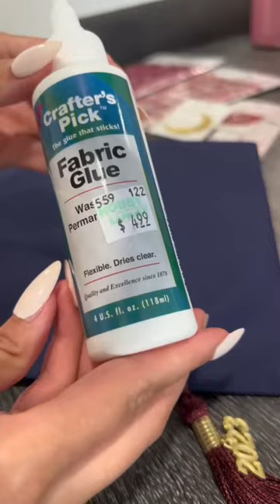Designing my graduation cap 🎓👩🏽‍🎓Class of 2023 STAND UP